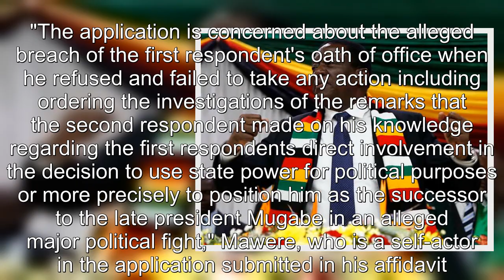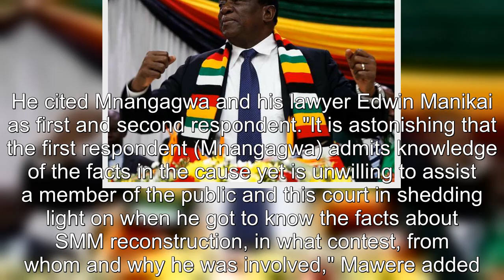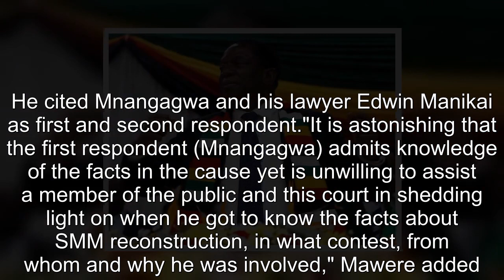Mnangagwa sued over companies